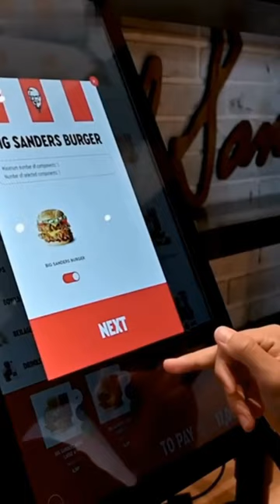Empowering Restaurant Staff: How Self-Order Kiosks Redefine the Role of Servers!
Tech meets Taste: Explore the Future of Dining! 🚀 From server roles revamped to seamless ordering, our infographic unveils how self-order kiosks are reshaping hospitality. Swipe to see the revolution!

📣 Elevate Your Business with TouchSuite's Payment Solutions! 🎯💼📈

🌐✉️📞 With over 20 years of experience and serving over 50,000 entrepreneurs, TouchSuite is the go-to payments provider trusted by businesses worldwide.

💹 Don't miss this chance to leverage state-of-the-art fintech tools and boost your business efficiency. Watch now and start optimizing your payment processing today!

Implement these powerful solutions today and see your business thrive. 💪🚀

Share your thoughts, experiences, or questions about leveraging TouchSuite's payment solutions. We value feedback from our community! 💬✨

To learn more about how we can help you optimize your payment process, visit our

Boost your business's efficiency with TouchSuite's comprehensive solutions. 🚀

👉TouchSuite provides a wide range of payment solutions for all types of businesses. Optimize your payment process and see your business grow. Get started with TouchSuite now!

Enjoy the convenience and efficiency of TouchSuite's solutions today.